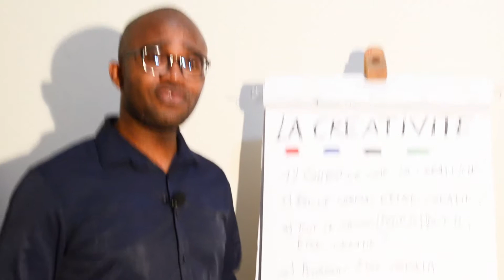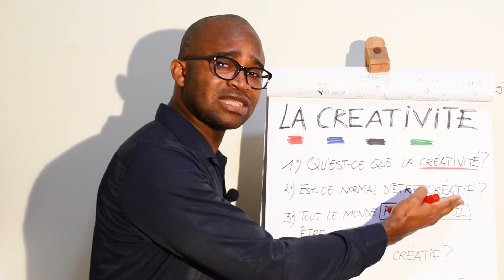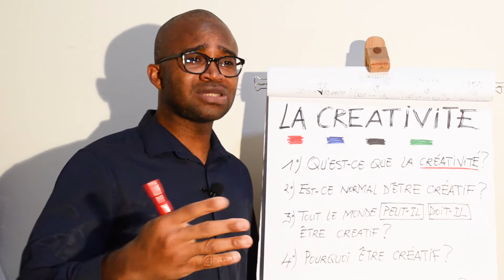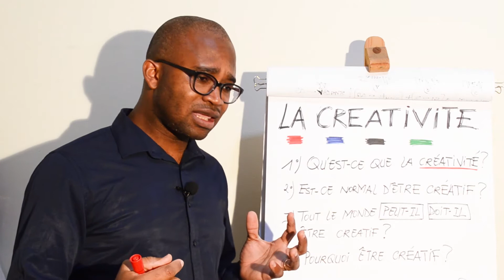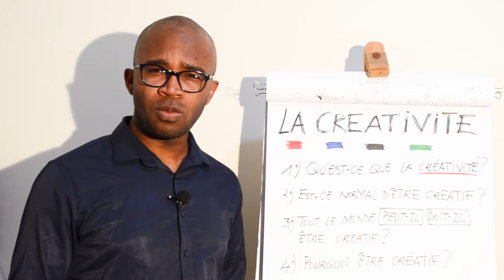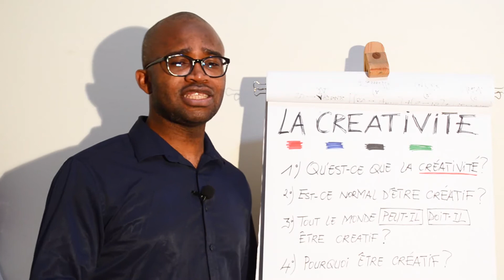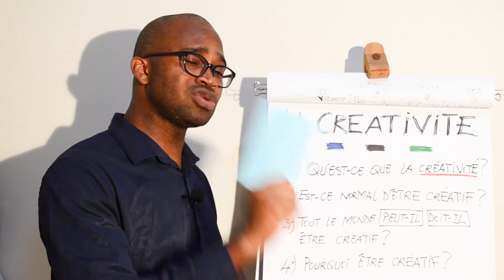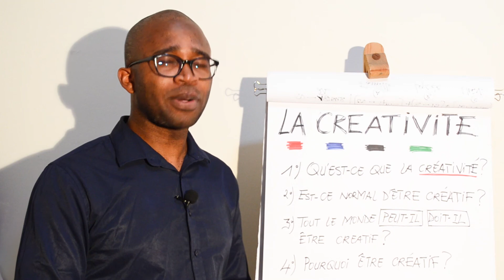COMMENT BOOSTER VOTRE CREATIVITE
Ce cours est l'intégralité du chapitre premier de ma formation sur les sources d'inspiration. Dans ce cours je vous explique COMMENT BOOSTER VOTRE CRÉATIVITÉ pour donner un souffle nouveau à vos études (si vous êtes étudiant-e-s), à votre emploi (si vous êtes salarier) ou à votre business (si vous êtes entrepreneur-e-s).